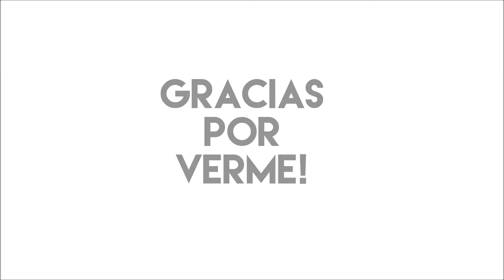Reseña de productos + Maquillaje Nude & Glow ♡ La Gata Makeup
Hola! en este video les hago una pequeña reseña de algunos productos ! especificamente los productos que les muestro -nuevos y comprados con mi dinero- son:
1. Primer en gel de Etienne
2. Prebase iluminadora de Etienne
3. Base de maquillaje Lumi Cushion de Loreal
4. Trio iluminator highliter de Miss Cop.

El resto de los productos de Loreal que les muestro fueron un regalo de Loreal y Marcelo Bahnu -Maquillosito- que me dieron por un concurso en Santiago hace unos 4 meses... y los muestro solo porque realmente me gustan y los utilizo mucho, no hubo ningún compromiso de revisión al respecto.
*Y la mascara de pestañas de Maybelline y el Labial de Colourpop tambien fueron adquiridos por mí.